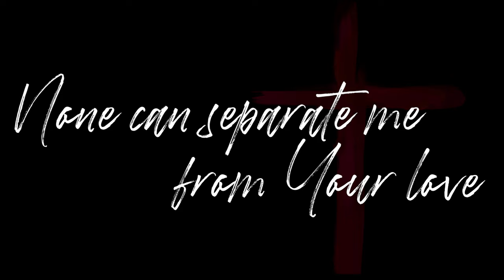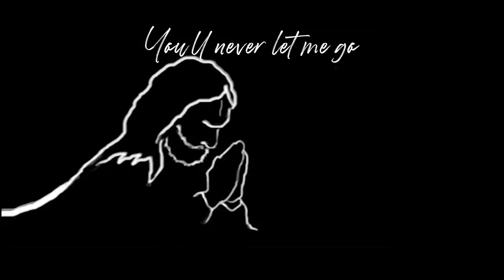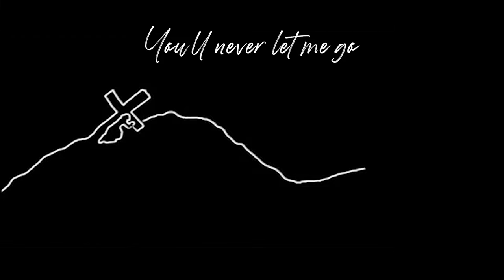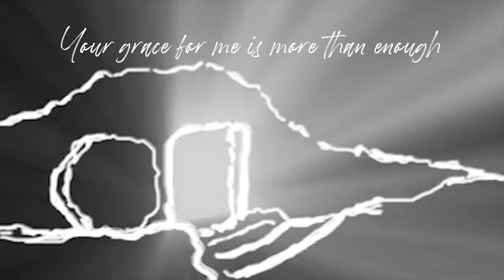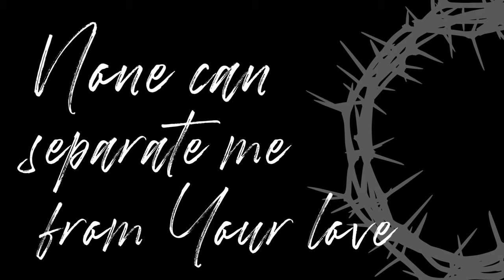None Can Separate Me From Your Love - Ruel Buyacao | Lyric Video | FBCFI Worship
Ruel Buyacao is a Pastor from Free Believers in Christ Fellowship Int'l in Hamilton, Ontario. "None Can Separate Me From You Love" was played with his son Joruel Judah Buyacao. The song speaks of the love and faithfulness of Jesus Christ to all sinners.
Romans 8:38-39
38 "For I am convinced that neither death nor life, neither angels nor demons, neither the present nor the future, nor any powers, 39 neither height nor depth, nor anything else in all creation, will be able to separate us from the love of God that is in Christ Jesus our Lord."
God's love for us is an inseparable, relentless, and unchanging force. Such love is the reason why sinners like you and I have the chance to be saved.

None Can Separate Me From You Love
(A song by Ptr. Ruel Buyacao)

When I pray I know You’re near
It doesn’t matter what I feel
I know You hear me
And when the storm is raging on
Fear and doubt tell me I’m alone
I know You’re with me

Chorus:
My name is graven on your hand
So, I will trust, and I will stand
Your word, Your cross, Your blood
And the power of Your love
Your grace for me is more than enough
Oh, none can separate me from Your love

As I press on and run this race
I know You’ll see me by Your grace
O God, You’re faithful
And when I fail or when I fall
Down on my knees to You, I’ll call
O Lord, You’ll carry me.

Bridge:
Neither death nor life, neither angels nor demons
Neither the present nor whatever is to come
Neither height nor depth, nor anything in all creation
Shall be able to separate us from Your love.

Video Credits:
-Edited and Produced by AR Productions